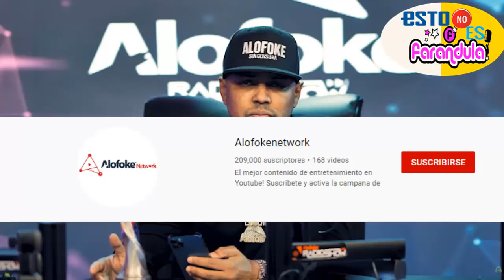LA VIDA LUJOSA DE SANTIAGO MATIAS(ALOFOKE) SUS EMPRESAS , VEHICULOS Y MAS! ESTO NO ES FARANDULA.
Aqui te presento un poco sobre la vida lujosa de Santiago Matias(Alofoke)y parte de su imperio! espero que disfrutes al maximo este video.